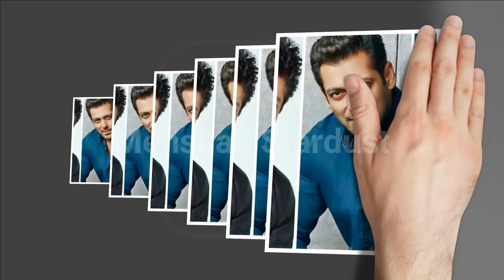50 Bollywood Stars Real AGE in 2021. All Famous New & Old Actors and Actress AGE Will Surprised You.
Top 50 Bollywood Stars Real Age All Famous Stars New And Old Actors & Actress Real Age in 2021 Will Surprised You. Akshay Kumar, Salman Khan, SRK, Shahrukh Khan, Ajay Devgan, and also Birthday Bash Suniel Shetty. today is Suniel Shetty Birthday. Happy Birthday Anna Suneil Shetty.
“मेहसान स्टारडस्ट / Mehsaan Stardust” Made this video for entertain people with valuable information.

फिल्मो में लगते है जवान लेकिन असलियत कुछ और है,

Queries Solved:👇
50 Popular Bollywood Actors Died in 2005 To 2023 | Latest Video 2023 | Actors Died New List 2023

50+ Bollywood Stars Actress Real AGE in 2023. All Famous New & Old Actresses AGE Will Surprised You.
100 Bollywood Stars Actors Shocking Transformation 2023| New and Old Actor Real AGE 2023Then And Now
34 Bollywood Old Stars Real AGE in 2021. All Famous Old Actresses Real AGE Will Surprised You.